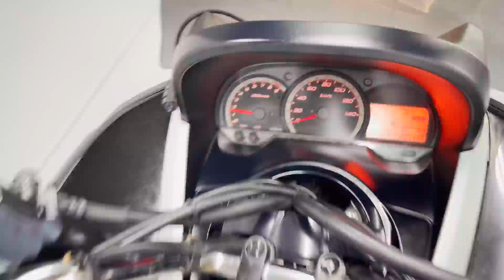【販売車両紹介】ヤマハ マジェスティ250 SG20J 佐賀武雄 Garage-J イオ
ヤマハ　マジェスティ250　SG20J
2012年モデル　走行距離61754km
ETC車載器、ナックルガード、グリップヒーター

〒849-2201
638P+FR 武雄市、佐賀県